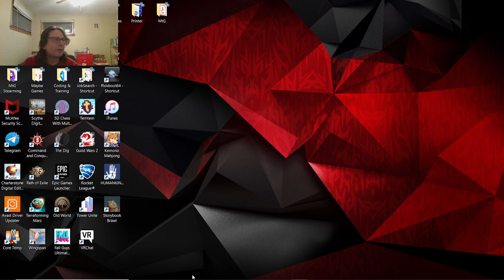More Storybook Brawl